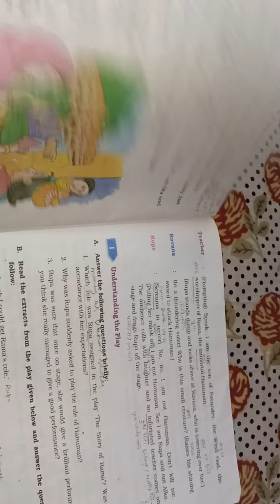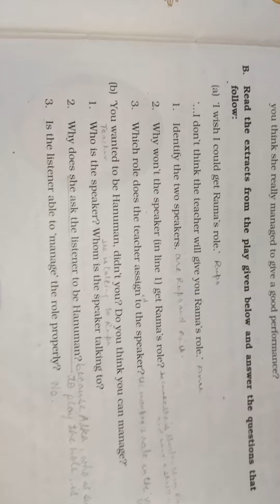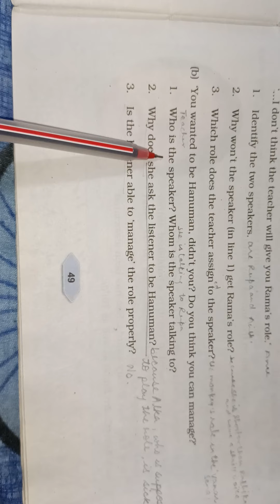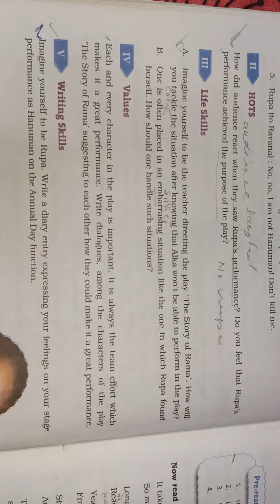Hanuman and l | English Literature | Class- 6 | DAV Public School